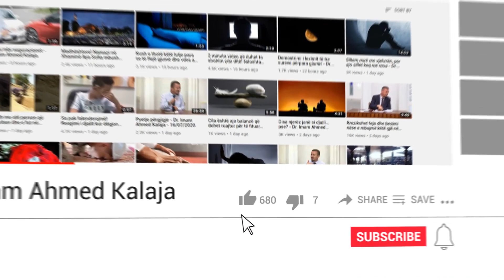Si mund të marim gusul kur e kemi këmbën në allçi? - Dr. Imam Ahmed Kalaja